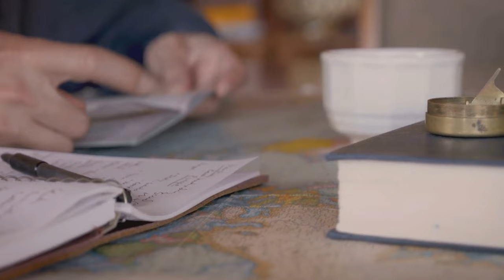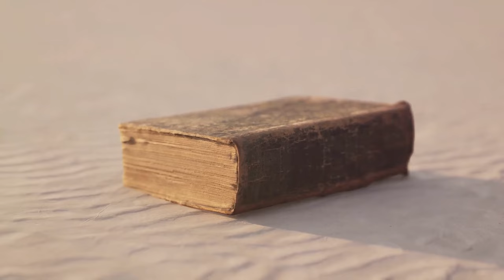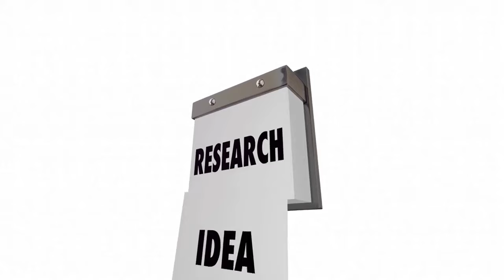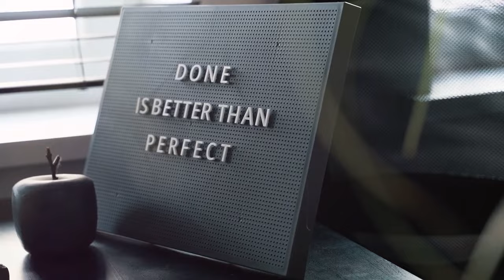क्यों Stoicism परम दर्शन है (सद्भाव प्राप्त करना)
क्या आप कभी भी अपने जीवन में आंतरिक शांति और सद्भाव की भावना प्राप्त करना चाहते हैं, लेकिन चुनौतियों से अभिभूत महसूस करते हैं?

केवल 30 दिनों में चुनौतियों को अवसरों में बदलकर सामंजस्यपूर्ण जीवन जीने के रहस्य की खोज करें।

लचीलापन, ज्ञान और आंतरिक शांति पैदा करने के लिए स्टोइक सिद्धांतों को अपनी दिनचर्या में शामिल करें।

जीवन के उतार-चढ़ाव को अनुग्रह और रचना के साथ नेविगेट करना सीखें, अंततः एक अधिक संतुलित और पूर्ण अस्तित्व की ओर ले जाएं।

9 जून 2024 से रोजाना एक नया वीडियो लॉन्च किया जाएगा।

9 जून 2024 से रोजाना एक नया वीडियो लॉन्च किया जाएगा।